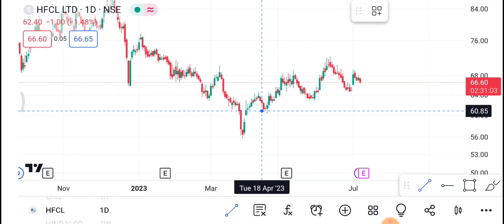10 July Hfcl Share | Hfcl Share latest news | Hfcl Share price today news